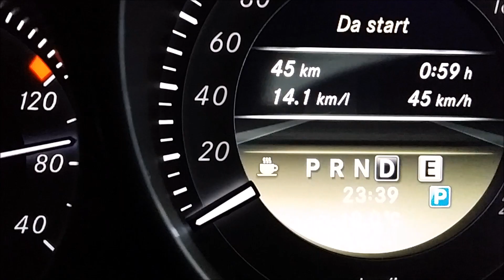Mercedes-Benz Intelligent Light System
Dimostrazione della Funzione ILS installata di serie sulla mia Classe C W204.